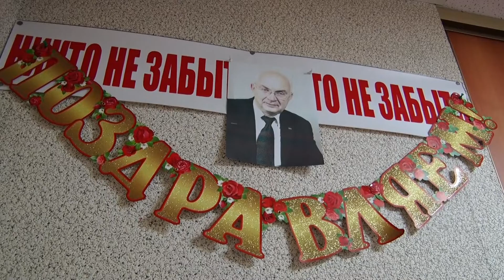Юбилей Почетного ветерана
Почетный ветеран Нижнего Тагила, лидер городского совета ветеранов Владимир Свистунов отмечает юбилей. Ему - 75 лет. Трудовую деятельность начал сразу после армии.

В 1968 году Владимир Иванович устроился на Лебяжинскую аглофабрику. И уже через год был назначен инженером по нормированию труда доменного цеха НТМК.

В дальнейшем - заместитель директора доменного производства, к концу девяностых возглавил Управление по труду и персоналу. В 2014 году руководил благотворительным фондом "Горняк". С 2017 - председатель Городского совета ветеранов.

С юбилейной датой Владимира Свистунова поздравили коллеги и глава города Владислав Пинаев.